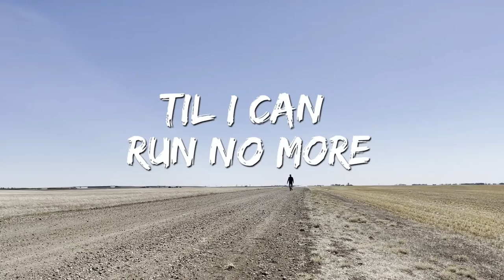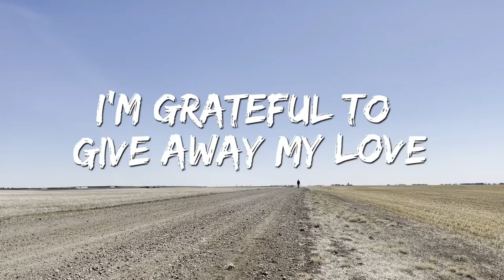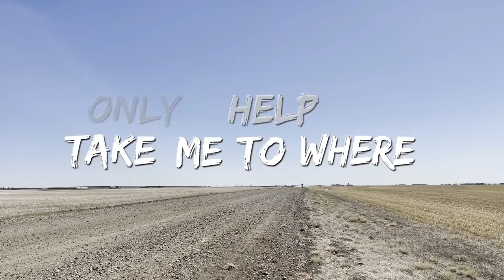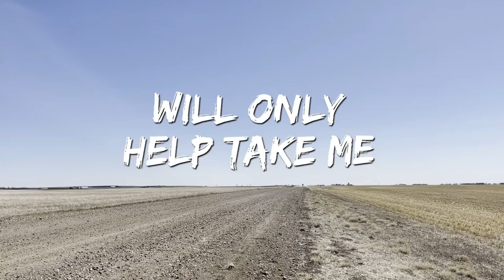Where I Belong - Jeffery Straker (Lyric Video)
From the 2021 full length album "Just Before Sunrise"
Words & Music: Jeffery Straker     Audio production:  Russell Broom

We gratefully acknowledge the financial support of Creative Saskatchewan's Market and Export Development Program.